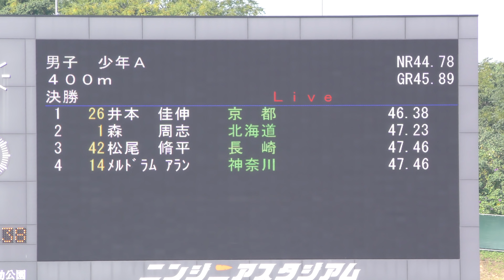20171009 えひめ国体 少年男子A 400ｍ決勝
順位 ﾚｰﾝ No. 氏名 所属 記録 ｺﾒﾝﾄ ﾘｱｸｼｮﾝﾀｲﾑ
1 4 26 井本　佳伸 (99) ｲﾓﾄ ﾖｼﾉﾌﾞ 京　都
洛南高 46.38
0.165
2 7 1 森　　周志 (00) ﾓﾘ ｼｭｳｼﾞ 北海道
北海道栄高 47.23
0.171
3 6 42 松尾　脩平 (99) ﾏﾂｵ ｼｭｳﾍｲ 長　崎
長崎南山高 47.46
0.179
4 8 14 ﾒﾙﾄﾞﾗﾑ ｱﾗﾝ (00) ﾒﾙﾄﾞﾗﾑ ｱﾗﾝ 神奈川
相洋高 47.46
0.203
5 5 10 細井ﾌﾞﾗｲｱﾝ (99) ﾎｿｲ ﾌﾞﾗｲｱﾝ 群　馬
前橋育英高 47.79
0.170
6 3 39 淺利　玖朗人 (99) ｱｻﾘ ｸﾛｳﾄﾞ 高　知
幡多農高 48.13
0.194
7 9 19 野田　大河 (99) ﾉﾀﾞ ﾀｲｶﾞ 石　川
七尾高 48.28
0.179
8 2 9 小竹　理恩 (99) ｺﾀｹ ﾘｵﾝ 栃　木
佐野高 49.92
0.148